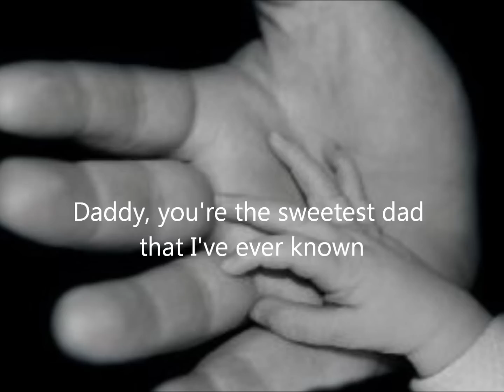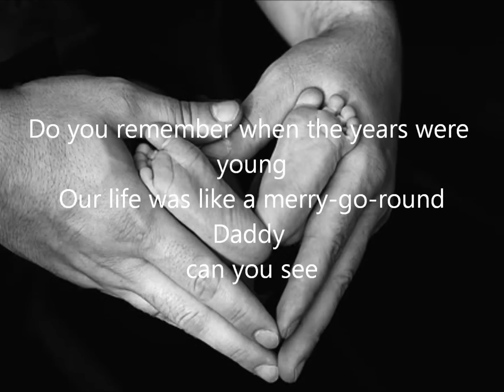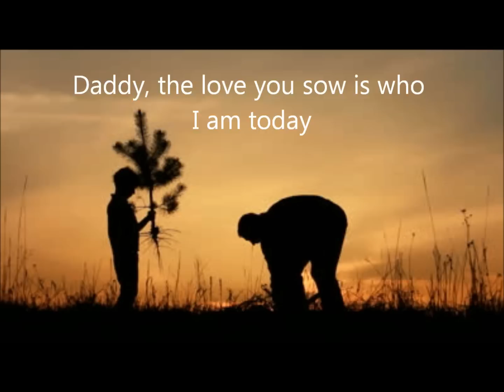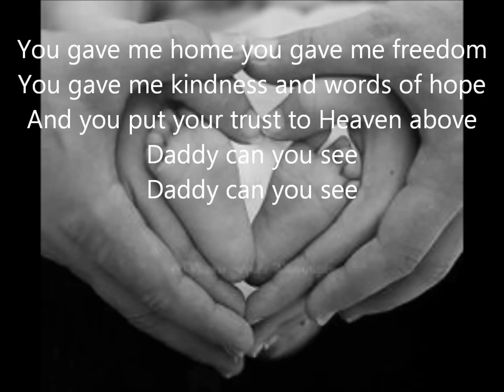Daddy's Song - Lifebreakthrough. Christian Country Music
A Father's Day song.
Lifebreakthrough Music
Hubert Dapliyan